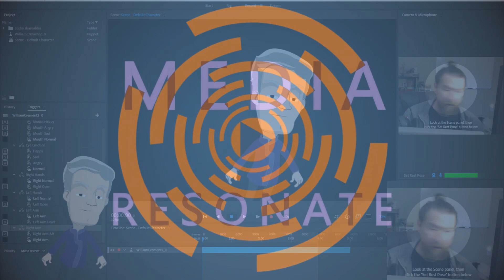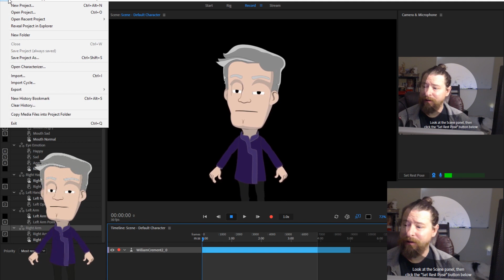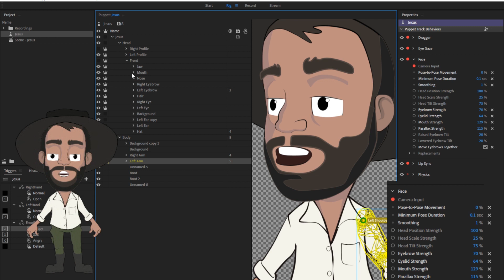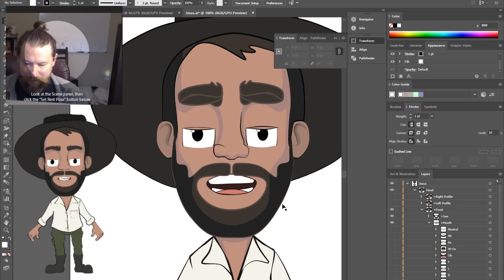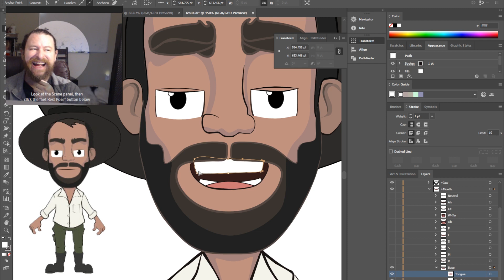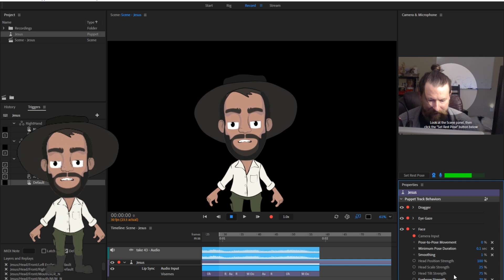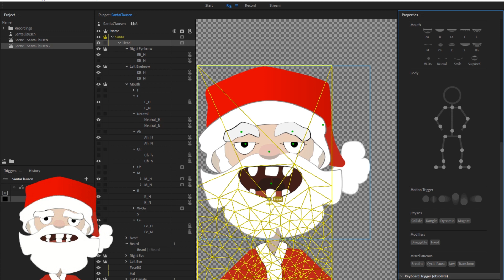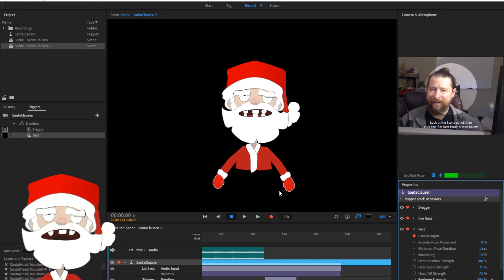Adobe Character Animator Mouth Setup [Christmas 2018 Edition]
Adobe Character Animator Tutorial
In this video we are going to team up with Santa Clause and Jesus to learn how to setup the mouth in Adobe Character Animator.  The mouth shapes are created in Adobe Illustrator.  I will talk about some of the considerations when using Illustrator to create your character.  I will also discuss how I personally like to setup my mouths for emotional states.

Are you patronizing me?